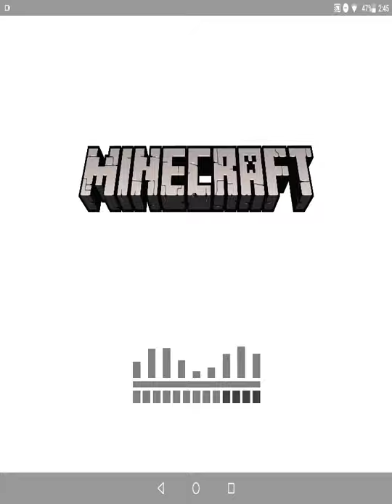playing Minecraft but with God items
Name of channel :KCKids
 see you all in my next video till then bye bye